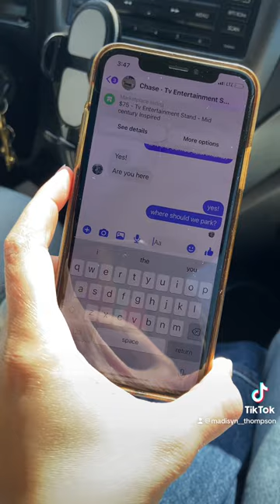another fb marketplace find!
we finallyyyy found the perfect entertainment center for our apt!